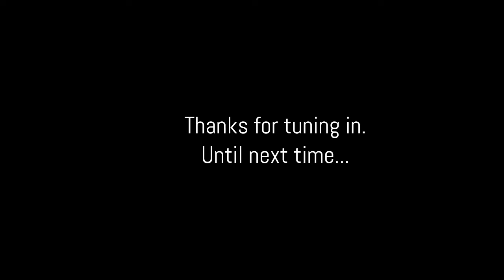DIY Scrub Pads; Made from Mesh Vegetable Bags and Scrap Fabric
DIY Scrub pads made from mesh vegetable bags and scrap materials.  A quick and easy, useful repurpose.

Question❓ -  What type of crafting video would you like to see me make?

About Us➡️  We are crafty Canadians🍁 who are usually creating something in the craft room, kitchen or yard.  🏡😊